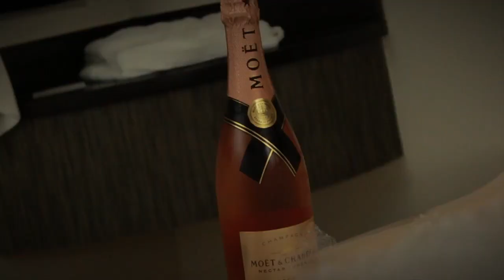Bekoe - Spread'Em Out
Starring Model Sinna
iLLANOiZE Mixtape Coming Soon

Music video for Spread'Em Out performed by Bekoe.